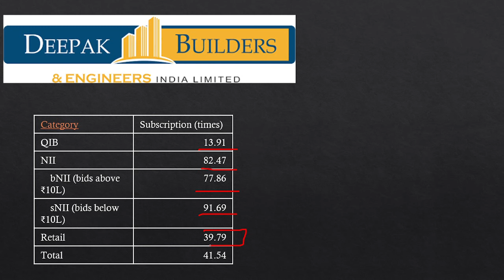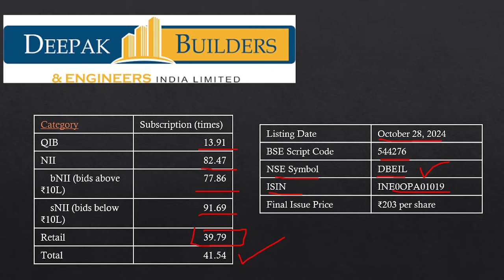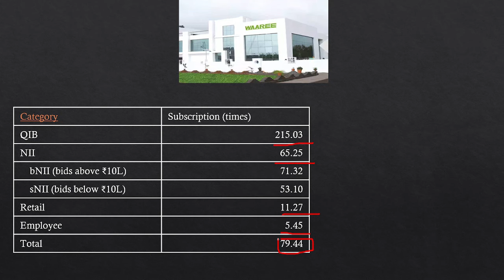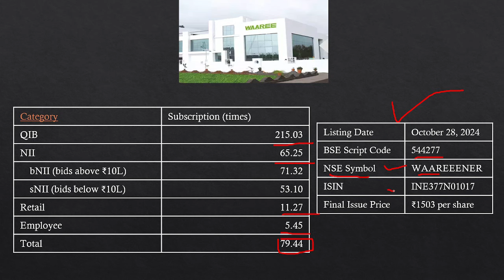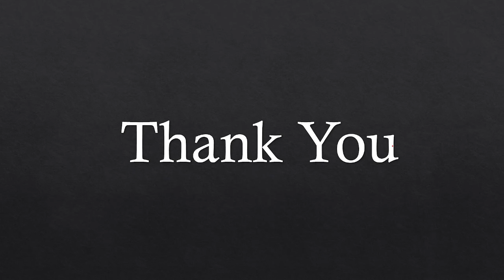Waaree Energies Ipo Listing Price | Latest IPO Gmp Today Price | Deepak Builders Ipo Gmp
MUST CHECKOUT IF YOU UNDERSTAND GUJARATI

Latest IPO Gmp Today Price,
Latest IPO Grey Market Premium,
Waree Ipo Latest Gmp,
Waree Ipo Listing Gain,
Waaree Energies Ipo Listing Price,
Waaree Energies Ipo Gmp Status,
Waaree Energies Ipo Gmp Today Latest,
Deepak Builders Ipo Gmp,
Deepak Builders Ipo Listing Gain,
Waaree IPO Gmp Today,